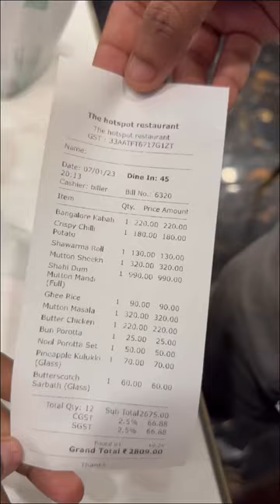New Parotta Restaurant 😍😍😍